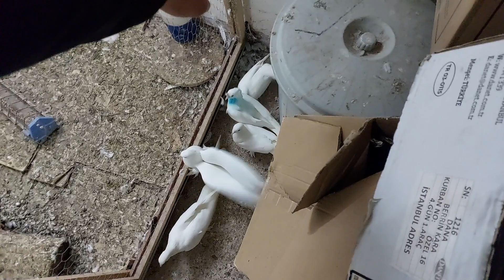8 Sütbeyaz Taklacı Güvercin 1200.